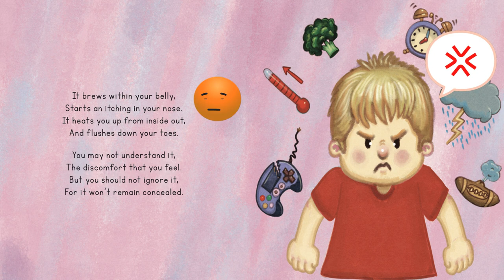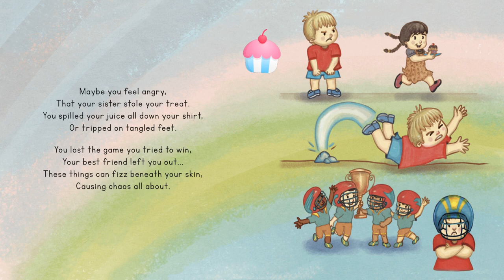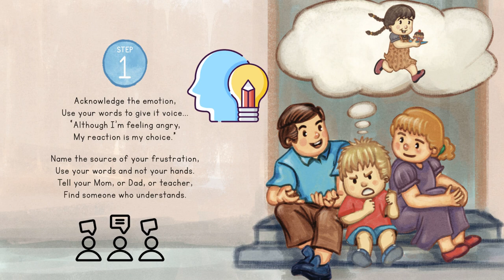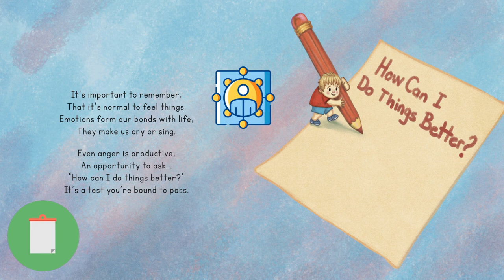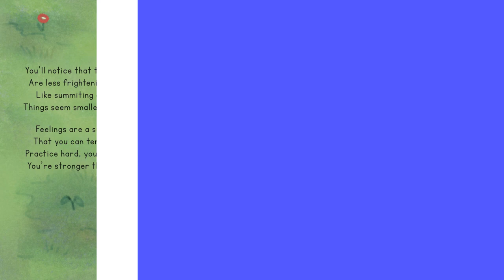Today I Feel...Angry! A Story for Kids About Handling Their Anger // SEL Books for Kids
Hey everyone!

Today I read this wonderful book called “Today, I feel Angry " written by Dr. Amy West and illustrated by Okan Bulbul.

Click the link below to check or buy "Today, I feel Angry" to read along with me!

Please, support the authors and publishers of these wonderful books by purchasing a copy for your home library. It is truly amazing to read with your kids and teach them the great value of reading. It creates an unforgettable memory for you and your kids.